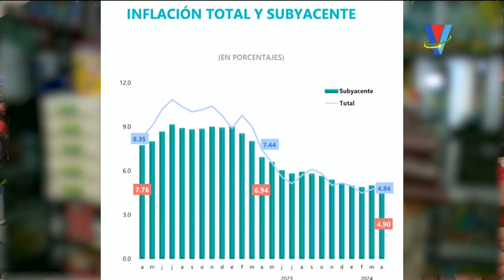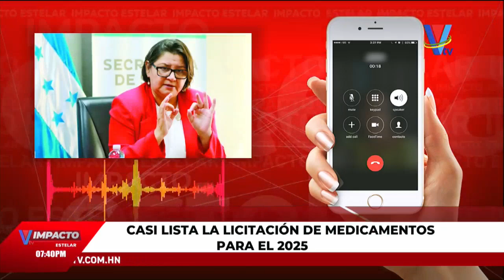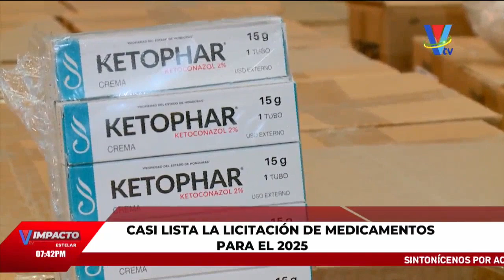Impacto VTV Estelar: 02 de mayo del 2024